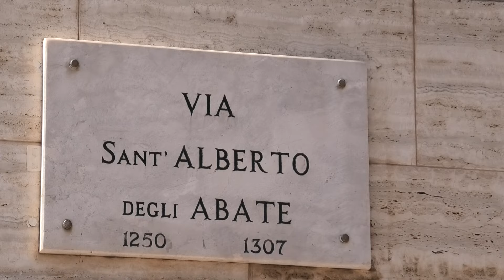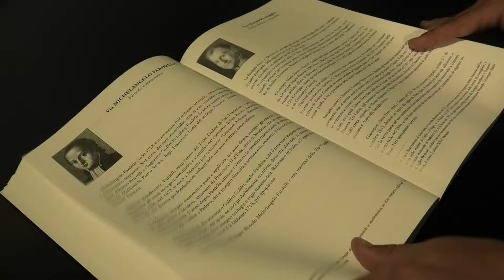UNA STRADA PER CARLA ACCARDI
Leggi l'articolo completo su Telesud